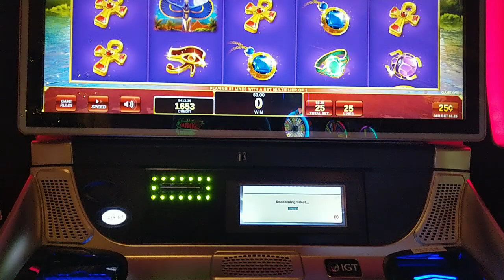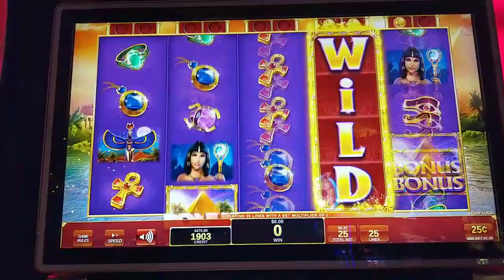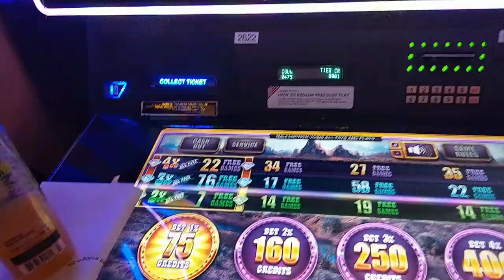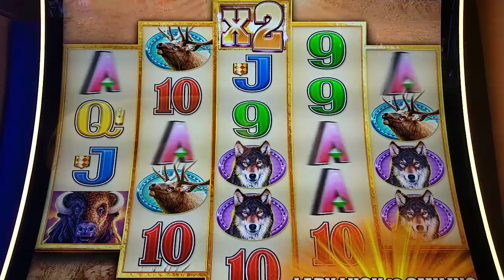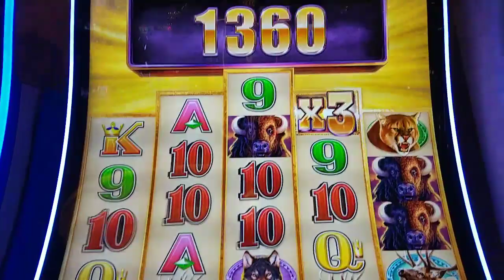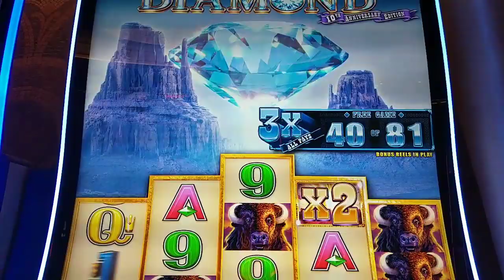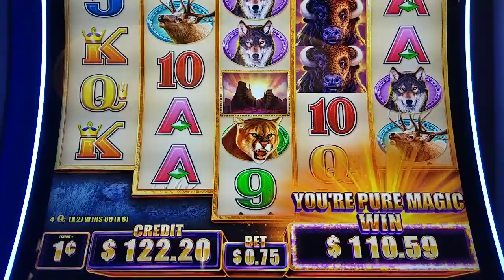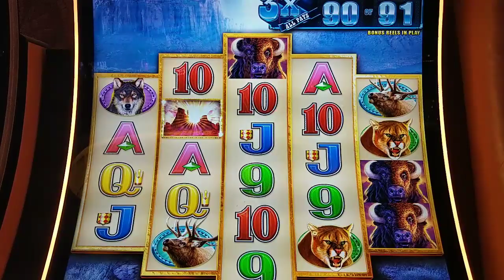It Only Took $20! 76 3x Games on Buffalo Diamond - Slot Vulturing Success!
I saw the 3x free games on Buffalo Diamond (75 cents) was up to 76 spins and decided to throw in $20 and see what happens.  Plus some high limit slot vulturing on Golden Egypt.  @caesarspalace and Caesars Atlantic City